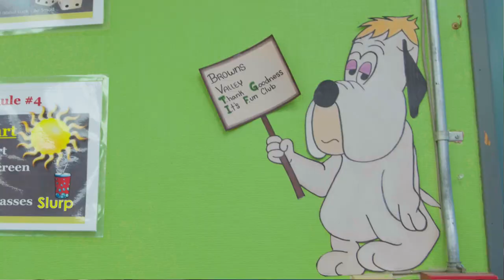Become a Recreation Specialist with the City of Vacaville’s Parks & Rec Department!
Discover the exciting world of Parks & Rec as a Recreation Specialist for the City of Vacaville! From organizing community events and sports leagues to leading outdoor adventures and wellness programs, our team creates memorable experiences for people of all ages. If you have a passion for community service, a love for the outdoors, and a talent for bringing people together, we want you to join us! Watch this video to see the impact you can make and the fun you'll have as a recreation specialist. Apply today and start your journey towards a rewarding and fulfilling career! Visit CityofVacaville.gov/Jobs for open positions.